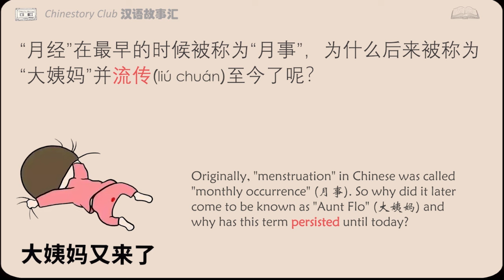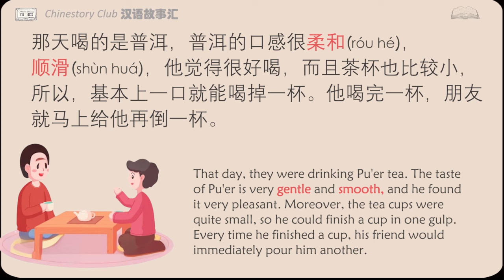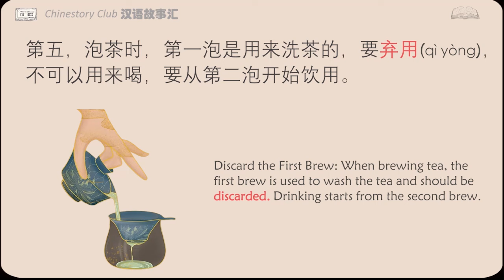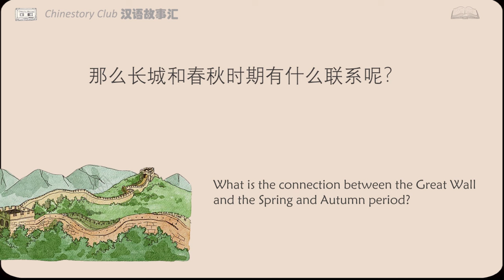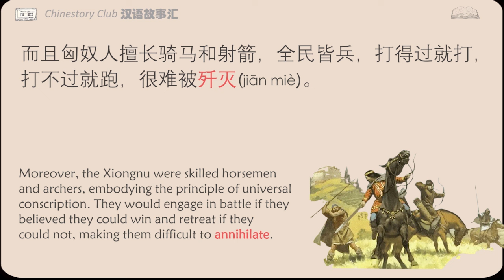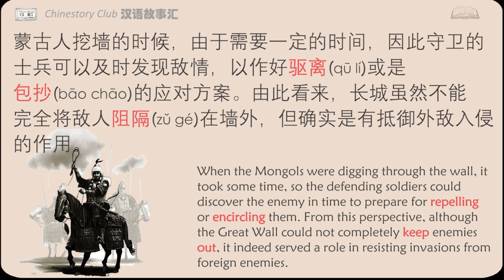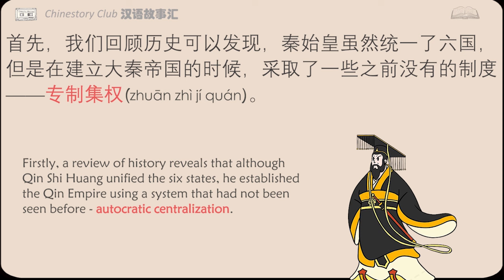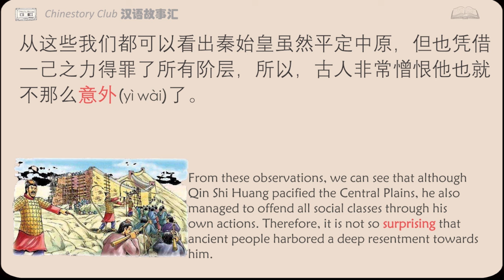【口语听力练习】Practice your listening and speaking from these stories 30分钟口语听力 100 单词 | Chinese story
Hi,

Practice your listening and speaking from these stories and you can expand 100 vocabulary words from them.

00:07    中国人为什么将"月经"称为"大姨妈"?  (pinyin + hanzi + translation)
03:30    和中国人喝茶为啥一直被"续杯"？  (pinyin + hanzi + translation)
08:14    长城与秦始皇的故事  (pinyin + hanzi + translation)